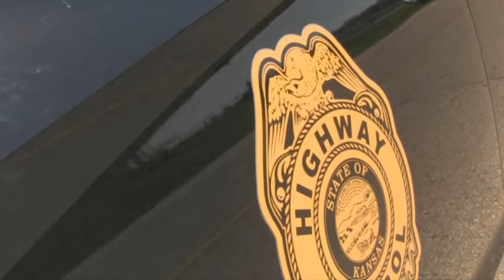Looking for a New Ride???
Apply to be a Kansas State Trooper now.